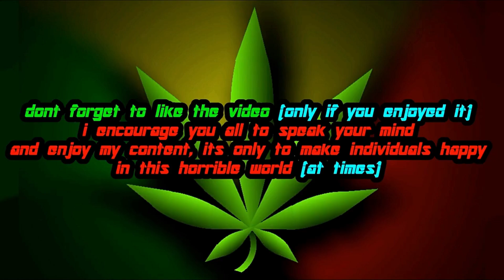[PROTOTYPE] | Lasher Symbiote Mod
So here is a mod for [PROTOTYPE] that will Reskin Alex's Armour and Powers to look similar to the Lasher Symbiote from Spider-Man, credit also goes to Spean Wilber for creating this amazing mod :)